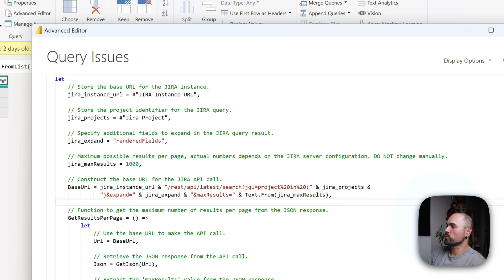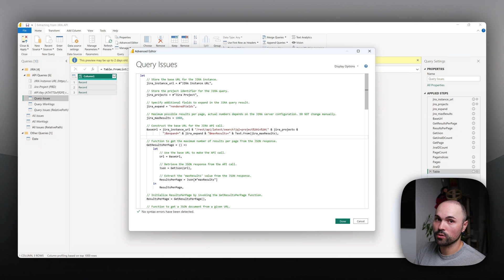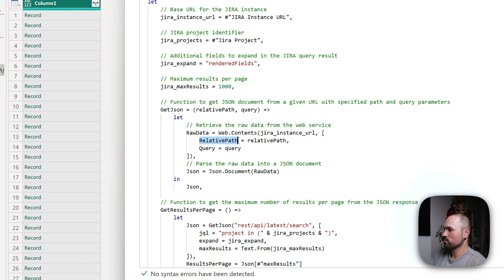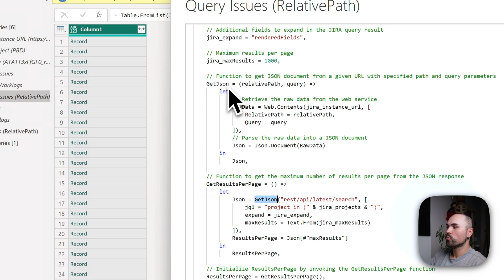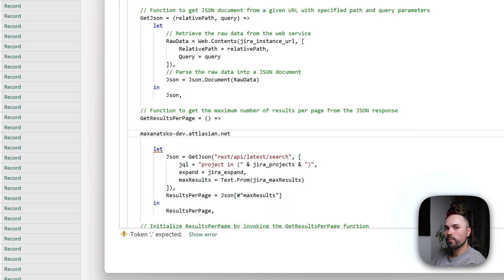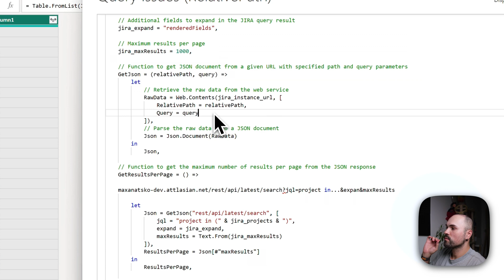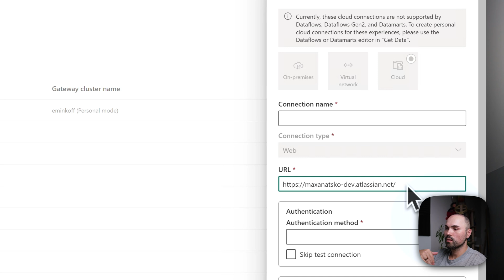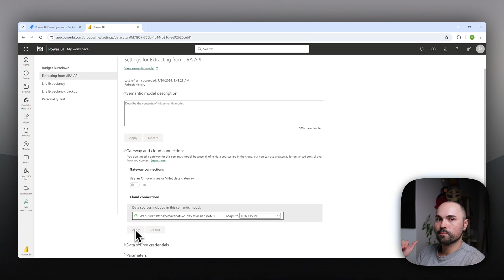Fix 'Dynamic Data Source' Refresh Errors in Power BI Service with RelativePath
Join me as re-work M code for JIRA API extraction using RelativePath to allow data refresh within Power BI Service. If you’re tired of encountering "dynamic data sources cannot be refreshed" error, this tutorial provides a clear solution to solve this once and for all.

🕒 Timestamps:
00:00 - Introduction
00:17 - The Problem with Previous Code
00:53 - Understanding the Issue
02:01 - Introducing RelativePath
03:01 - Implementing RelativePath
04:41 - Dynamic Query Construction
06:18 - Configuring Power BI Service
09:15 - Verifying the Solution
13:18 - Conclusion